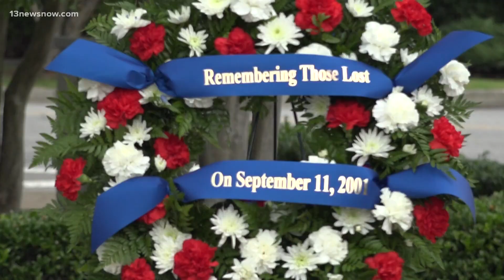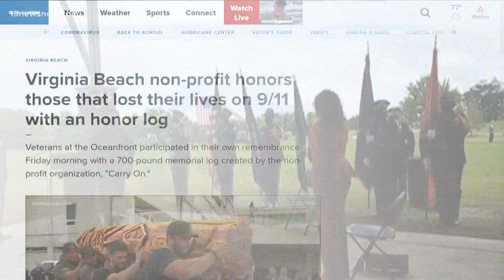Pausing to remember 9/11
Nineteen years ago, terrorists hijacked four airliners and crashed them in New York, Washington DC, and Pennsylvania.Nearly 3,000 Americans died that day. Today, the armed forces here in Hampton Roads remembered, with several solemn ceremonies.